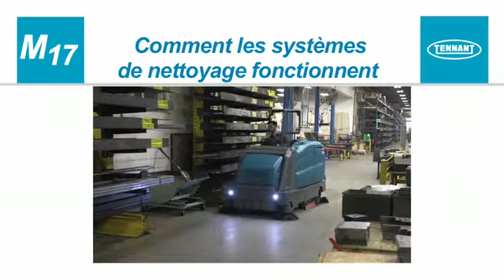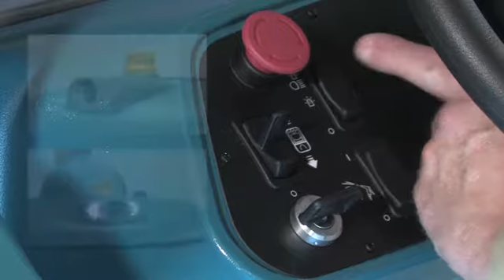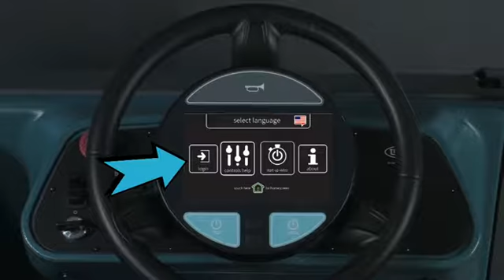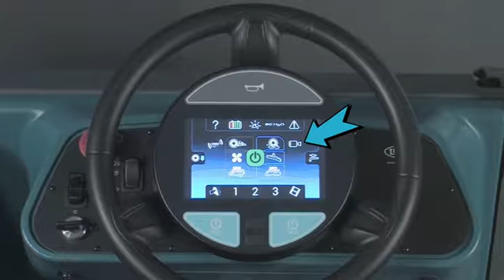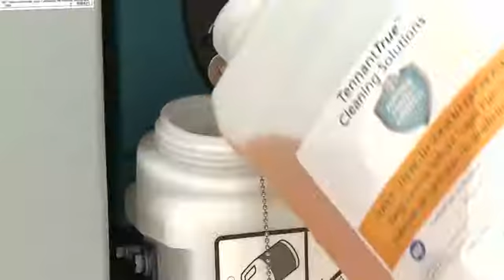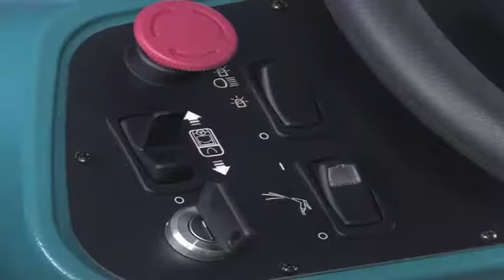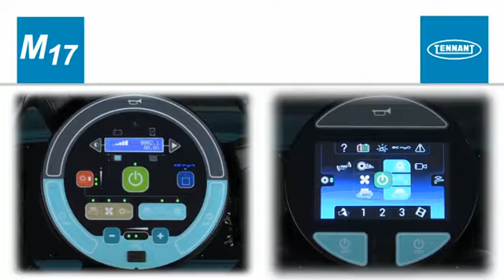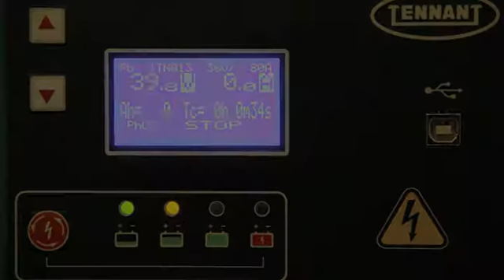M17 Balai-laveur | Comment opérer Pro-Panel™ (SN moins que 11000) | Tennant Company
Réduisez les besoins de nettoyer en plusieurs passages grâce au balai-laveur autoporté à batterie M17 à haute performance. La machine M17 maximise l'efficacité en assurant des résultats de balayage et de récurage très performants. Ce balai-laveur autoporté dispose de la meilleure capacité de batterie de sa catégorie afin de prolonger le temps de nettoyage et augmenter la productivité.

➥ En savoir plus sur le M17 balai-laveur autoporté à batterie haute performance

━━ Au sujet de Tennant Company

Tennant Company est un chef de file reconnu dans l’industrie du nettoyage. Nous sommes extrêmement heureux de mettre au point des solutions innovantes et durables pour aider nos clients à nettoyer davantage d’espaces plus efficacement, en faisant face à leurs besoins en matière de nettoyage à l’intérieur comme à l’extérieur.

Nous vous invitons à nous joindre (en qualité d’employé, d’investisseur, de client, de fournisseur, ou de tout autre intervenant de la communauté), car nous sommes à la tête du secteur à l’échelle mondiale et réalisons notre vision qui consiste à mettre sur le marché des innovations en matière de nettoyage durable qui permettent aux autres de créer un monde plus propre, plus sûr et plus sain. Découvrez la façon dont vous pouvez nous aider (ainsi que celle dont nous pouvons vous aider) à changer l’approche du nettoyage.